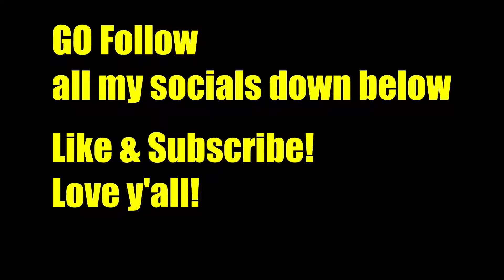*NEW* Loot Lake!!!! |Fortnite Battle Royale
*NEW* Loot Lake! |Fortnite Battle Royale| Guys this is the new loot lake!!! It's like a huge bouncer pad!!!